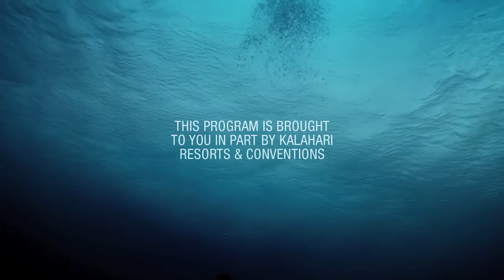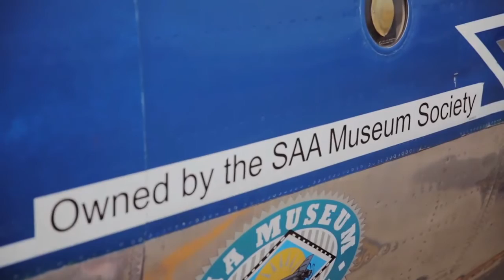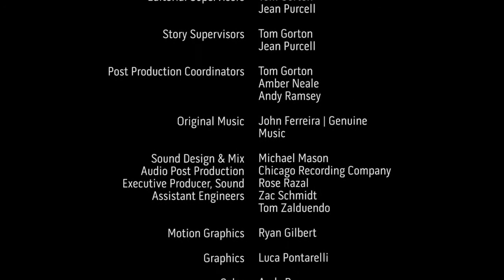Kalahari Web Documentary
One of two 22 minute web documentaries for The Discovery Channel